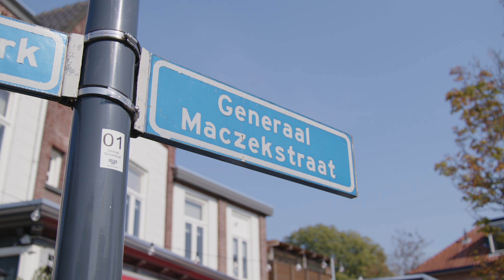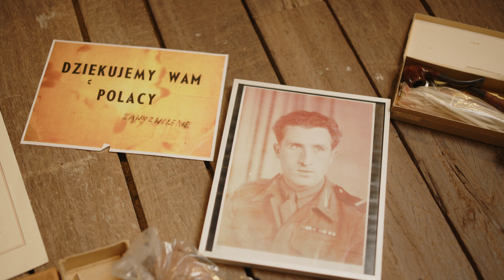Poolse sporen in Breda - Polskie ślady w Bredzie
Bekijk voorproefje van onze documentaire over de Poolse Sporen in Breda. Deze teaser toont persoonlijke verhalen, historische plekken zoals het Generaal Maczek Memorial, en de blijvende impact van de bevrijding in 1944.

Zobacz zapowiedź naszego filmu dokumentalnego o Polskich Śladach w Bredzie. Ten teaser pokazuje osobiste historie, historyczne miejsca, takie jak Generał Maczek Memorial, oraz trwały wpływ wyzwolenia Bredy w 1944 roku. Dowiedz się, jak polscy żołnierze generała Maczka wyzwolili miasto i jak ich dziedzictwo nadal żyje w Bredzie. Pełny film już wkrótce.